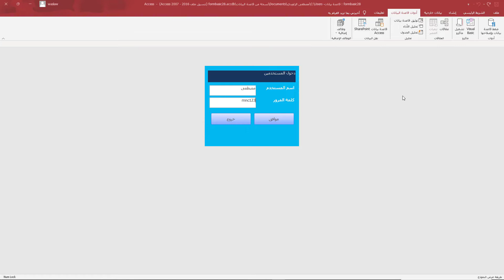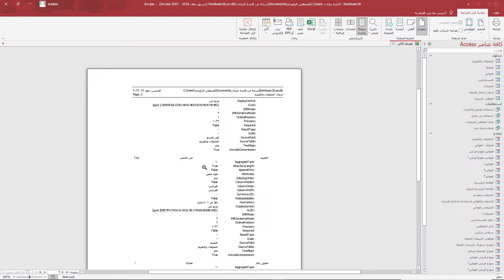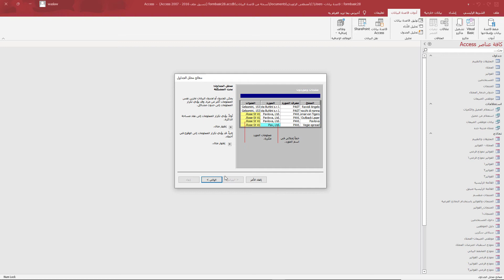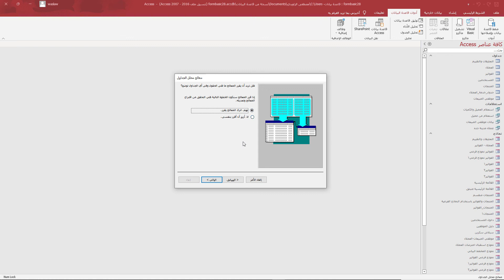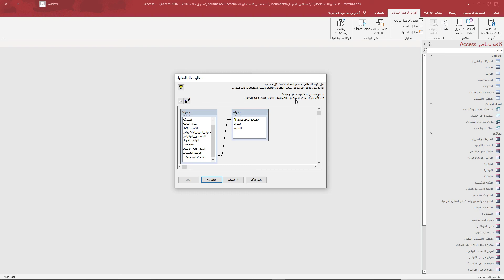المحاضرة الرابعة و الستين ضغط وتحليل قاعدة البيانات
في هذا الدرس سوف نتعرف على
ضغط واصلاح قاعدة البيانات
ادوات تحليل قاعدة البيانات